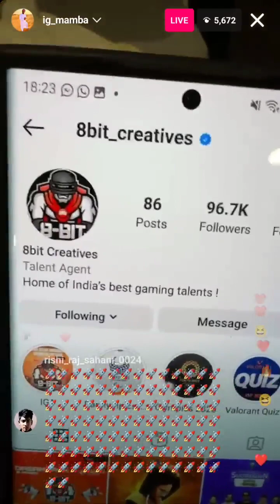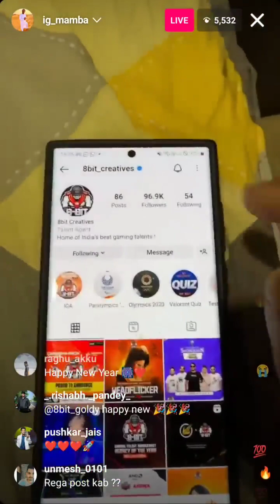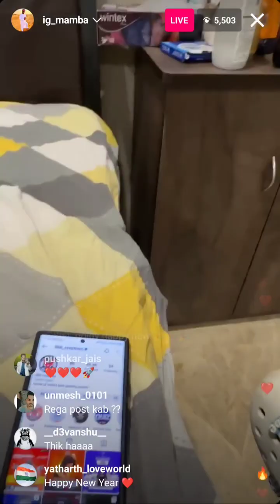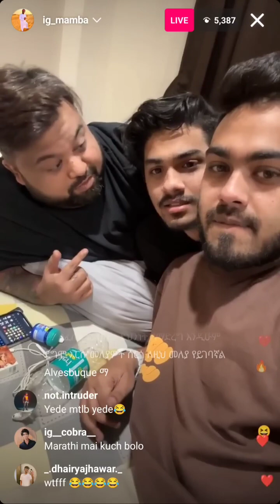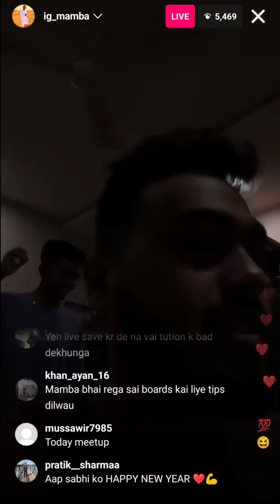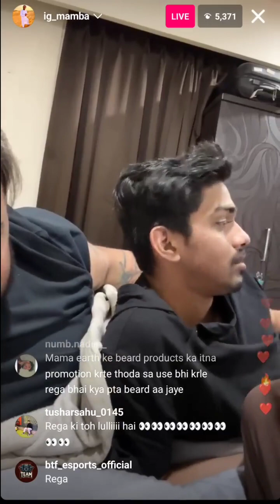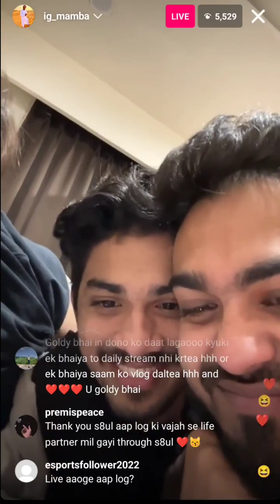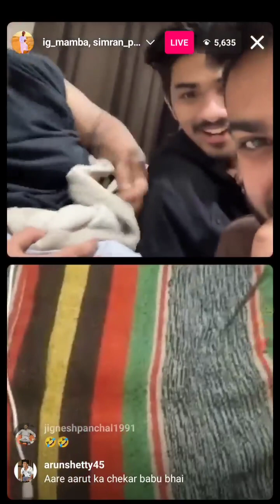Mamba bhai insta live 🤩